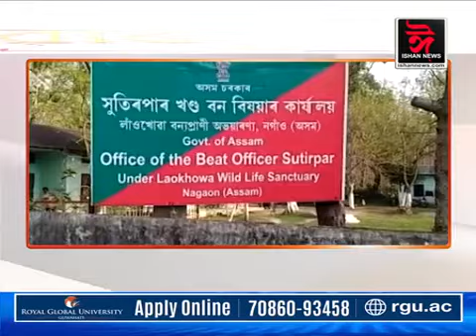পুৱাৰ বাতৰি//PUWAR BATORI//MORNING NEWS